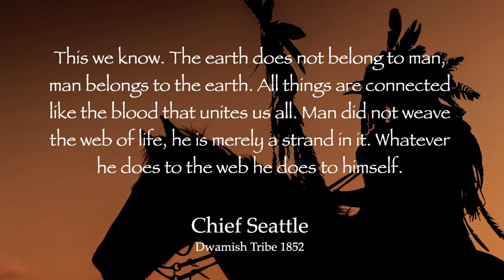Mt Evans Scenic Byway, Colorado / Highest Paved Road In North America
The Mount Evans (now known as Mt. Blue Sky) Scenic Byway climbs over 7,000 feet in its 28-mile length, reaching an altitude of 14,130 feet. Idaho Springs serves as the starting point to the byway, which is the highest paved road in North America. This drive offers visitors scenic views of the Continental Divide, mountain goat and bighorn sheep herds, marmots, birds and alpine wildflowers, and the Rocky Mountain Bristlecone Pine trees, the oldest on Earth.

This video is copyrighted and cannot be used without my permission.